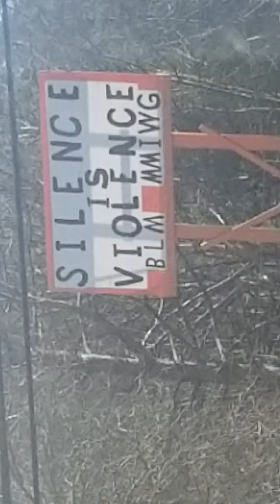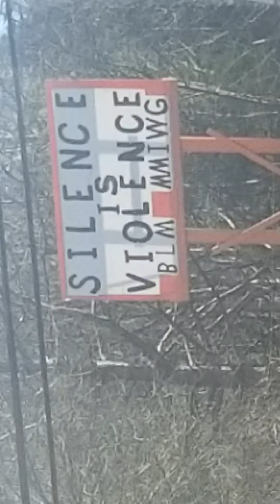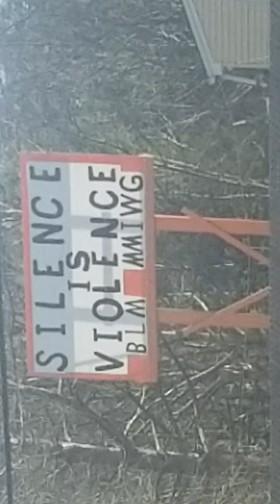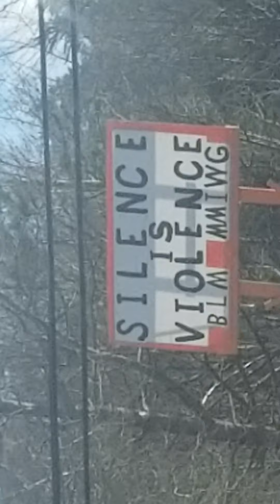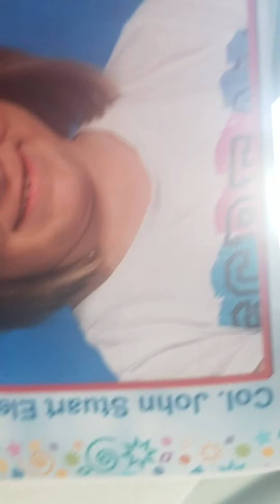BLM & MMIW Join : Deal with the Devil😈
Anywhere you see Black Lives Matter blm + mmiw together you have a deal with the Devil. In novascotia we have one of the most dangerous forms of BLACK LIVES MATTER. Because we are isolated and very corrupt in Nova Scotia no one is really knowing or brave enough to say it, as black lives matter can have your kids taken, your business shut down, & you killed in a second here. In the USA there are groups, all of African descent who try to counteract the violence of the BLM and its message. Those groups are in every city in USA that has BLM. All over the internet are activists and leaders of African decent who also teach the truth of the BLM movement and a better way for people descending from African slavery to heal. I will post some of those channels here. I am Metis and previously worked at the Fort Erie Native center. I have done many native spiritual ceremonies, such as a vision quest, sweats,and all the traditional rights of passage. I studied with Shamans and am a trained death walker in the native tradition and a palliative care worker. I worked in palliative care at oakwood terrace in Dartmouth.I am now a Shaman and Healer myself and have been for many years. I worked at the cancer lodge as a healer and then in my own center Full Circle Meditation Teaching & Healing . My business has been under attack by the Government of Canada and that is pretty usual for people who do this work. I teach & perform traditional medicine wheel ceremonies & other spiritual native practices at my healing center. My family has been part of the genocide that is very real and passed down to our generations. We are healing. We do not heal by hurting others and projecting hate to other races the healing is happening. Racism does not heal racism. The MMIW movement has been hijacked by the snake. The darkness has joined with black lives matter in Nova Scotia and they have an agenda to hurt children of certain races and their own people. They do this for grants, positions, power, big money & greed. For the simple pleasure of hurting other races of people that they view as being oppressors.This has nothing to do with what the MMIW is about. BLM promotes violence, hate and have hurt many here in Nova Scotia. Myself & my daughter part of the genocide that is still going on and a massive hate crime carried out by many cults who came together to hurt us. Satanist, Mormons, BLM, CPS, Police, MHMCT , Diagolon members and leaders (morganmayguptill ) & the JusticeDep. In Nova Scoita all have abused my daughter & myself since our arrival to this province in 2013. Recently I found court documents that name many of the leaders and family of the BLM movement abusing me and lying on court records in order to hurt me and my daughter for what they perceive my race did to them. You only bring evilness and vileness to anything you touch when you hurt a child to this degree. Cursing your own. My sweet innocent learning disabled extremely gifted 16-year-old daughter was abducted by police in December 2021 after we tried to flee a gang who had murdered Zackery Grosse (Bowden) in north end Dartmouth in 2020 . That murder went to trial without our statements or witnesses, there were not just 2 men. There was a man also of African descent, who they let go. Myself/my daughter Kittie were victims as well. Instead of halifaxpolice helping us they abused us badly. The murders were helped by a man who was moved into the area by police. They were moved there to hurt us for reporting the murder of SheilaMadore of whom the police also refuse all the information . and their families, I worked for the mmiw and know that they would never join with blm the agenda is defferent and they welcome all races as brothers and sister , yes it can be hard to look at someone li with my blue eyes and think of your oppressors but i understand but still at times it is painful Sellouts. You cant fight racism with racism. No matter your race you can be racist and I will not be bullied by anyone into being held responsible for slavery.Slavery is still very real in our world I am not a color and I will call out anything that has to do with jurting children of another race. in nova scotia the balck lives matter are involved in alot of vilent acts and its leaders promote violence and anyone who does not go along with agreeing to be responsible for slavery cannot . they are involved in humantrafficking gangstalking BlackLivesMovement and Mmiw and MMIWG together joining forces this is a minigame and a sell out .Look up Lawyer Aleisha Fagen -Brown she is the top CPS Dcs lawyer in Nova Scotia and she played a huge role in the abduction of my daughter and destroying the lives of 1000s of Nova Scotia kids and families. She told me I was a racist . We did it to their race now we do it to yours 9 people get help traded for one who does not .Human sacrifice for funding is the agreement so did tony ince tammy leedham